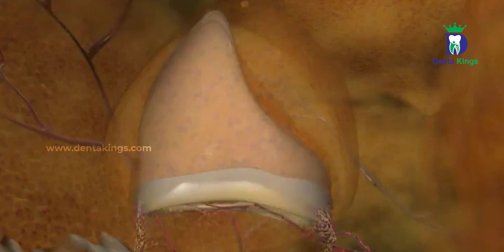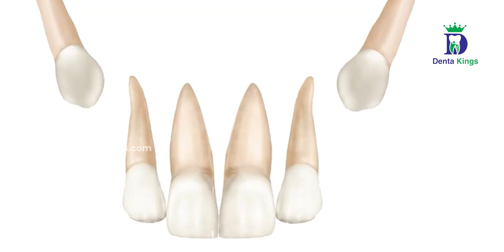பத்து வயது தெத்து பல்லு - Ugly Duckling Stage of Teeth | Denta Kings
In this video Dr. Karthikeyan from Denta Kings Dental Implant Centre, Madipakkam, Chennai discussed all about the importance of self correcting malocclusion, Ugly Duckling Stage of Teeth misalignment that can cause major issues in your mouth down the line. We'll cover why it's important for both children and adults alike to take steps to ensure their teeth are properly aligned, both to prevent further issues and to improve their overall oral health. We'll also discuss the different ways you can go about self correcting malocclusion and how to know when it's time to seek professional help.